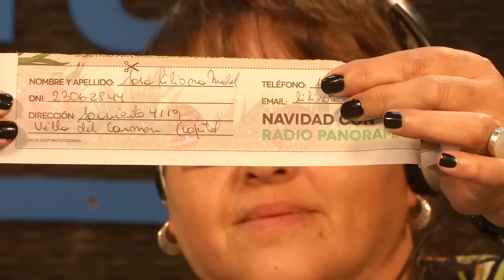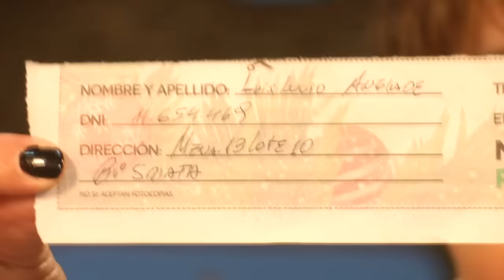Radio Panorama realizó el primer sorteo navideño